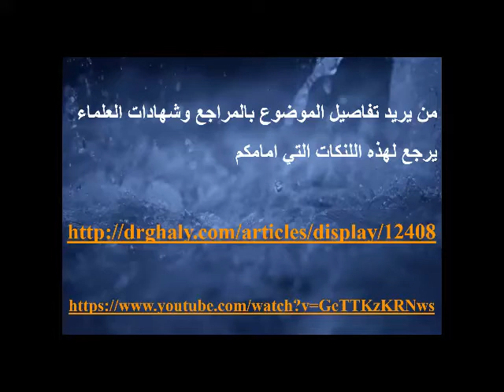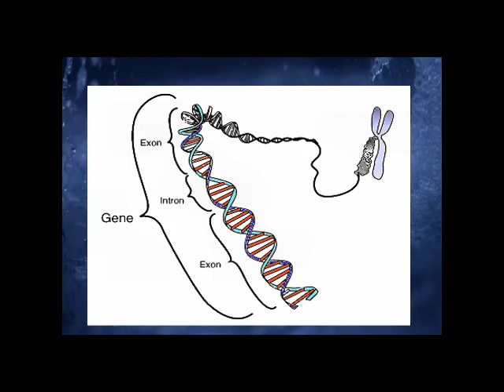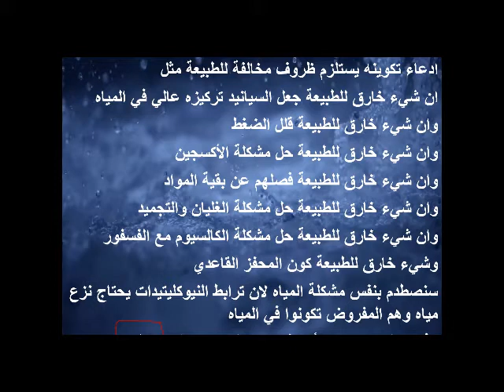التطور ليس علم في دقائق قليلة القسم 4 جزء 7 تكوين جين في الطبيعة